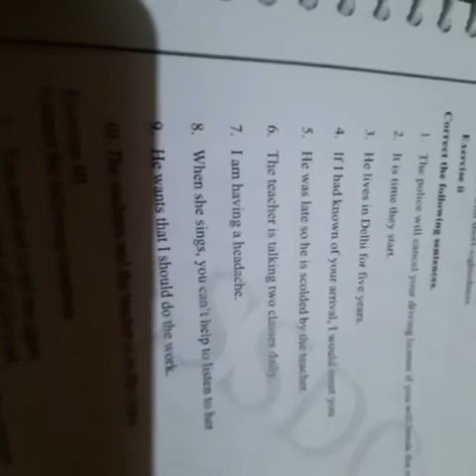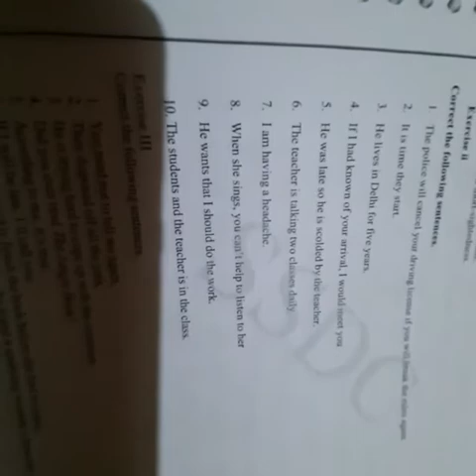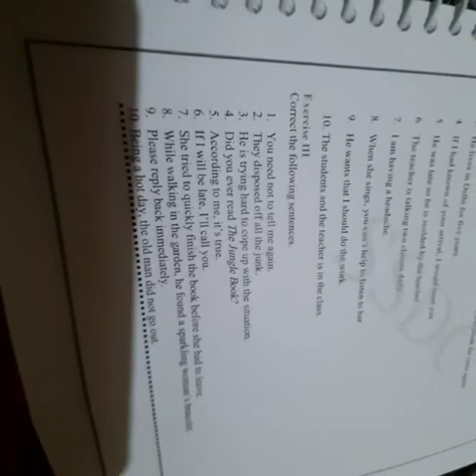English-II Yrs-Common Errors-Part-2